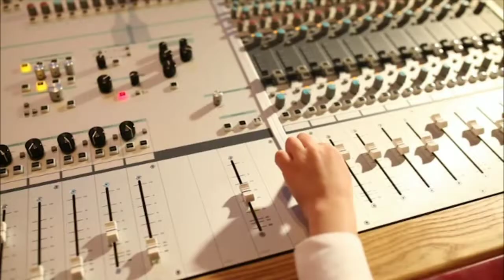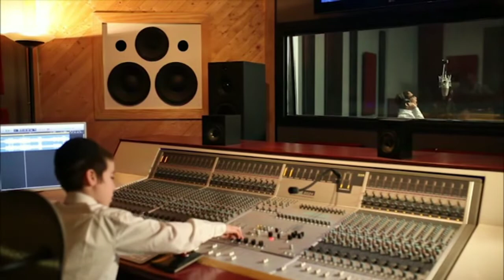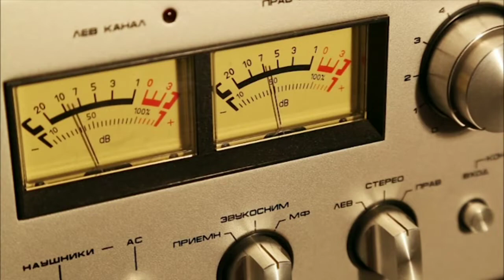Ato Bechartonu (music video)